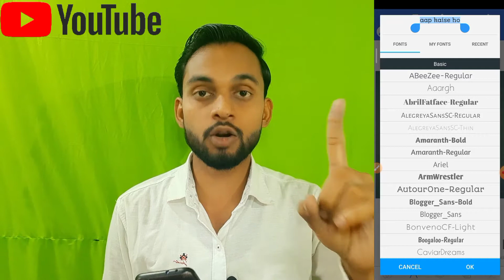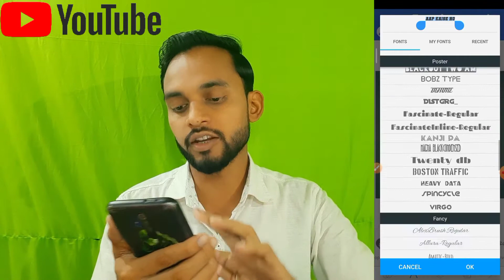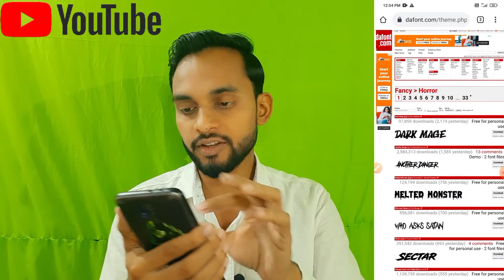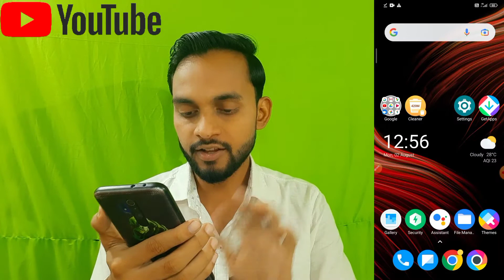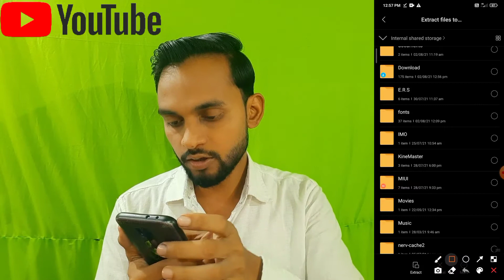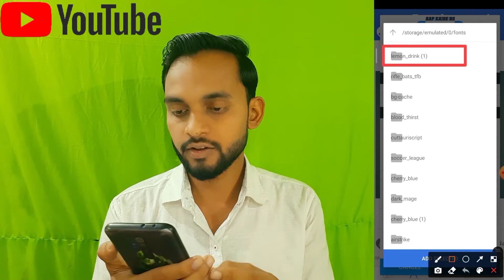Pixel Lab Mein Extra Font Kaise Add Karen | How To Add Custom Font In Pixel Lab | Jankari78